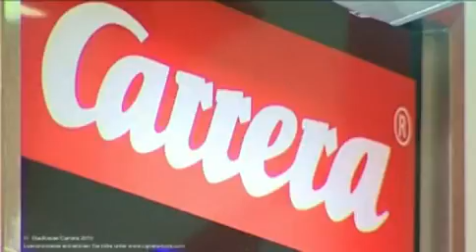Carrera Image Spot 2010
Carrera - Motorsport für zuhause! Carrera und Autorennbahn. Seit 1963 steht beides für Speed und Spannung und begeistert durch Action, Fun und Entertainment. Mit ständigem Augenmerk auf Qualität und zukunftsweisende Technologien, sowie der klaren Botschaft: Carrera ist Ästhetik, Dynamik und Leidenschaft pur, begeistert Carrera generationsübergreifend seine Fans.